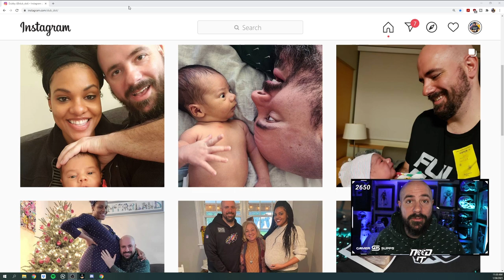I HAD A BABY BUT NMS STILL CRUSHING!! MADDEN 21 NO MONEY SPENT GAMEPLAY